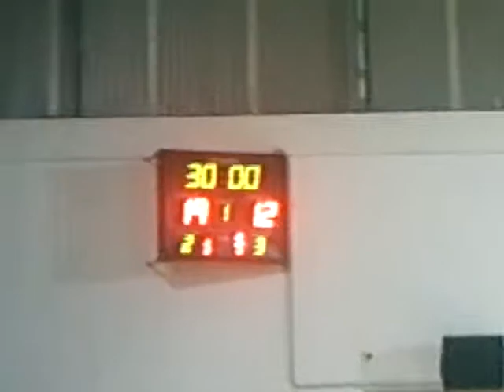lhc quilm 31 25 1Tb.ASF